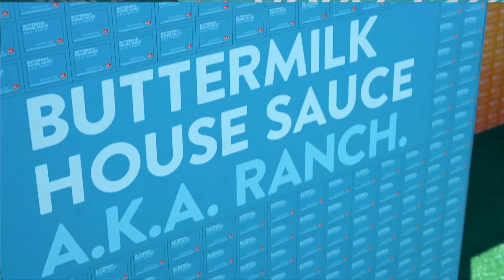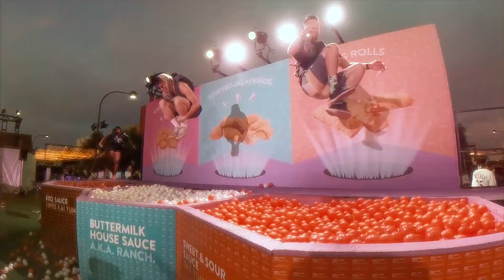Jack in the Box @Life is Beautiful